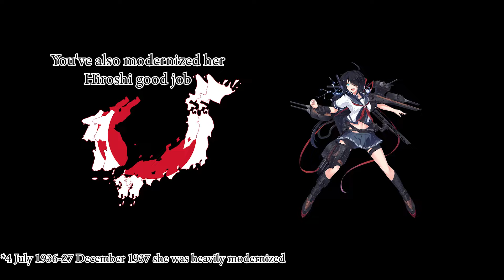Kako History (short version)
Here's the Short History Video of Kako

Art: kamelie